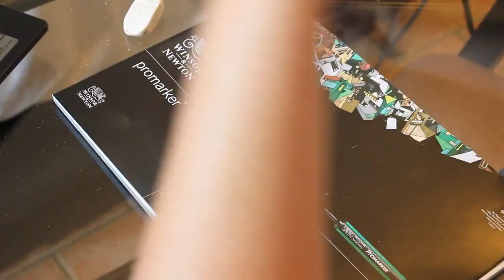Comment dessiner Saitama de One Punch-Man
Bonjour,

Voici un dessin de Saitama de One Punch-Man.

Réalisé avec un critérium, stylo Faber- Castell Ecco Pigment (mine de 0.05) et des crayons de couleurs GIOTTO STILNOVO.

N'hésitez pas à me dire ce que vous en pensez (de la vidéo et du dessin).

N'hésitez pas non plus à me faire des propositions pour le prochain dessin :)